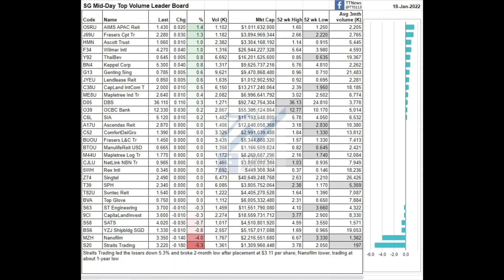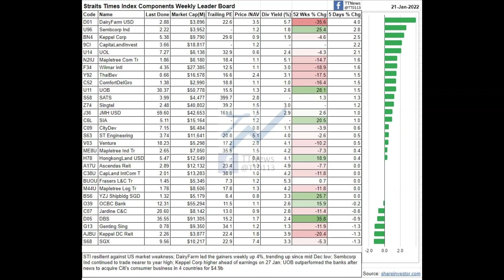Singapore stock market for week ending 21/01/2022